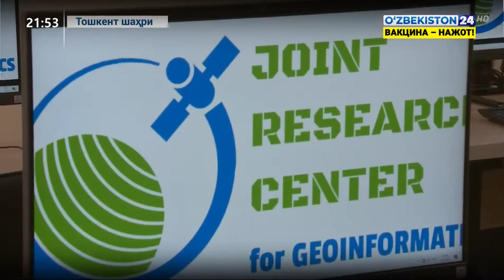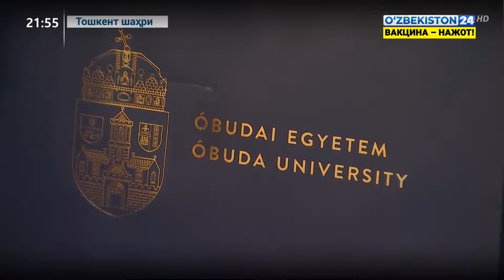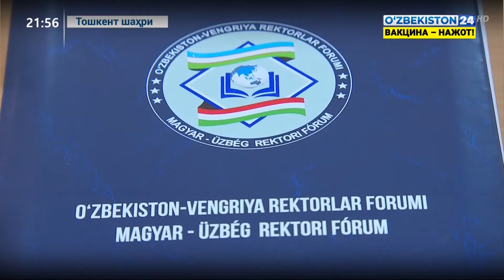Венгриянинг Обуда университети билан ҳамкорликдаги қўшма таълим дастури